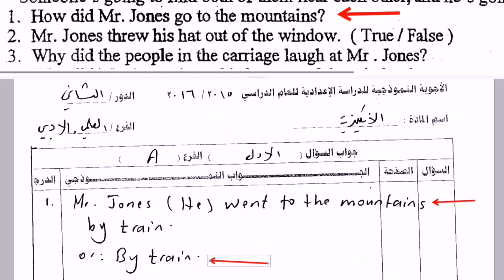انتبه من الفخ في القطعة الخارجية و تجنب الصفر